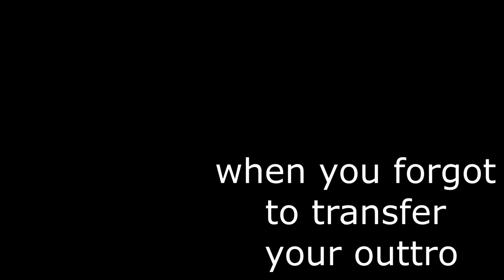[2 NEW CODES] All Might Prime Location! | Plus Ultra 2 | ROBLOX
All Might Prime has been added and 2 new codes as well!

Codes:
PlusPower!
EpicUpdate!